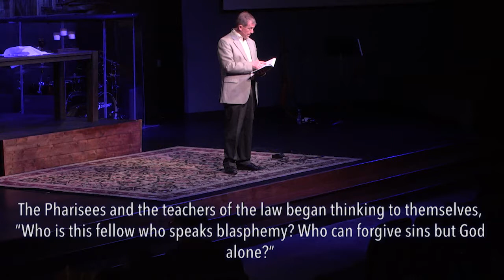Holistic Healing | Bishop Scott Jones